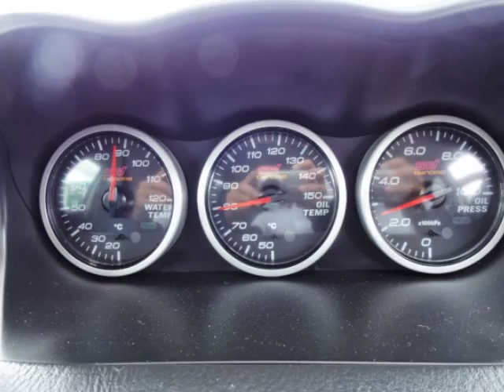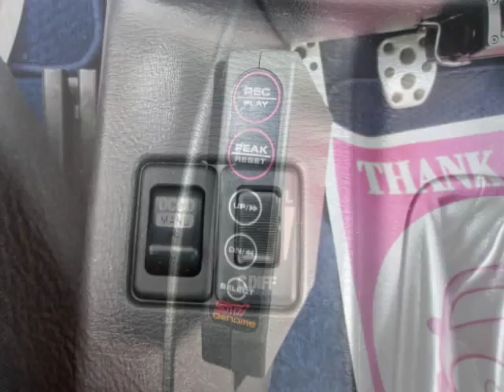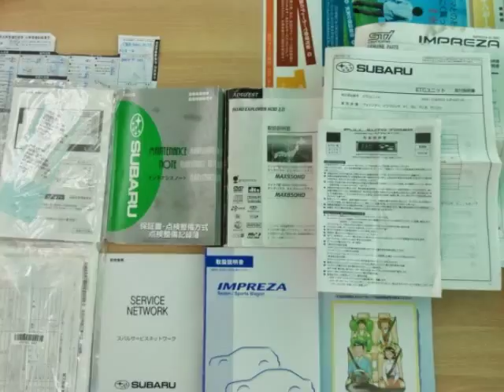スバル インプレッサWRX STiセダン 追加メーターマフラーHDDナビ記録簿6枚 RISE千葉店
★★★CARSHOPRISE「12カ月保証、走行距離無制限保証」対象車★★★

     ※お客様専用24時間対応コールセンター完備!
    ※万が一のトラブルも安心!24時間レッカーサービス!
   ※遠方でも安心!全国どこの地域でもディーラーにて修理可能!

 ★★★お車の事ならCARSHOPRISEにお任せください!★★★

★出ました!ミドルスポーツセダンの定番!スバル!GDB型インプレッサ!18年3月登録!
★グレードは人気のWRX STi!ボディーカラーはピュアホワイトです!後期型!
★お得です!フルタイム4WD!実走行92488km!記録簿取り扱い説明書完備車両!
★第三者機関JAAA日本自動車鑑定協会鑑定書付車両!安心してお乗り頂けます!
★エンジン型式EJ20!水平対向4気筒DOHC16バルブターボ!6速MT!フルタイム4WD!
★最高出力280ps(206kW)!最大トルク 43.0kg・m(422N・m)!燃料タンク50リットル!
★サスペンション(前後)ストラット式独立懸架!ブレーキ(前後)ブレンボ製ブレーキ!
★純正プロジェクターヘッドライト!ボンネットダクト!STi専用フロントバンパー!
★STi純正17AW!ブレンボ製ブレーキキャリパー!クリアサイドマーカー!純正リアウイング!
★純正テールランプ!ルーフスポイラー!リアディフェーザー!STi Genomeマフラー!
★純正セミバケットシート!STi Genome追加メーター!油圧!油温!水温!ターボメーター!
★ADDZEST製HDDナビ!DVD!CD!MD再生!SDカード!アルミ調パネル!ULTM製ターボタイマー!
★純正機械式LSD!純正センターデフ!純正タワーバー!専用サスペンション!ADDZEST製ETC!
★チルト機構付革巻ステアリング!革巻シフトノブ!パワーステアリング!パワーウインドウ!
★専用内装カラー!フルオートエアコン!デュアルSRSエアバック!ABS!キーレスエントリー!
★センターコンソールBOX!グローブBOX!ドリンクホルダー!盗難防止装置!衝突安全ボディー!
★格安にてドレスアップパーツや最新地デジチューナー等お取付け可能です!
★当社にてお車をご購入頂きますと、お乗りの間ず～っとオイル交換無料です!